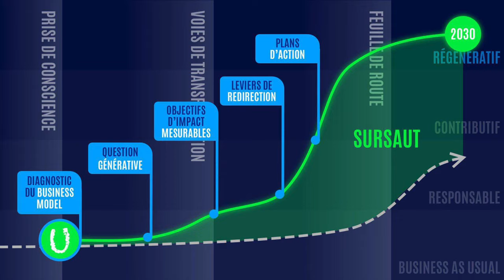Convention des entreprises pour le climat au Palais de Tokyo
Les films fauves accompagnent la Convention des entreprises pour le Climat sur son volet communication audiovisuelle. C'est un immense plaisir pour nous que de se mettre au service d'une cause aussi importante et c'est pour nous un privilège  de collaborer avec les fondateurs comme avec les  bénévoles qui se montrent toujours exigeants et bienveillants. Merci pour vos actions.